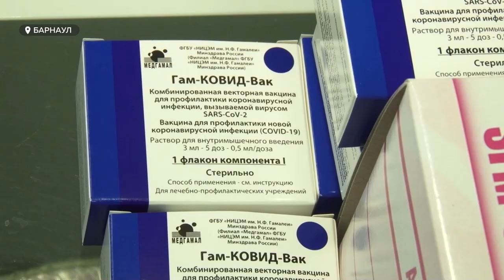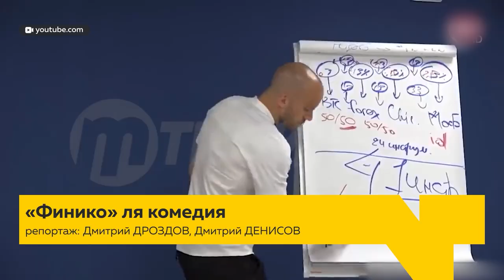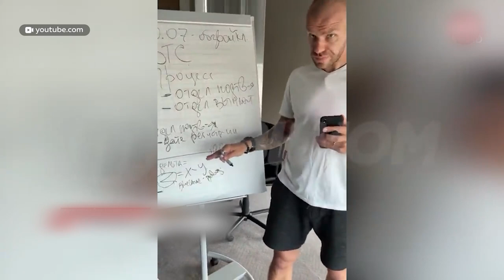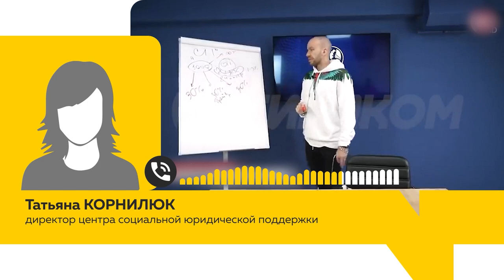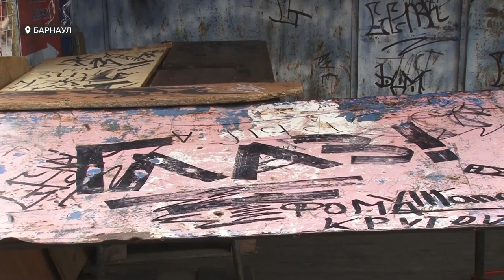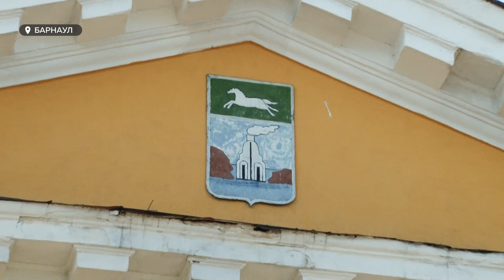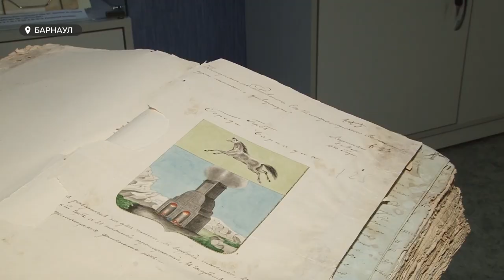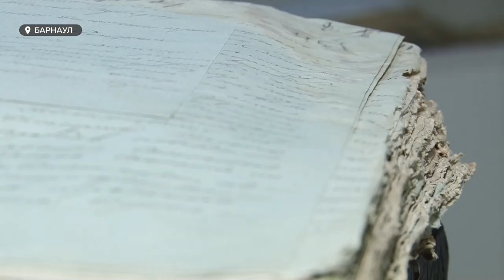«День с Толком». 31.07.2021 Итоги недели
О самых заметных событиях уходящей недели смотрите в итоговом выпуске новостей.